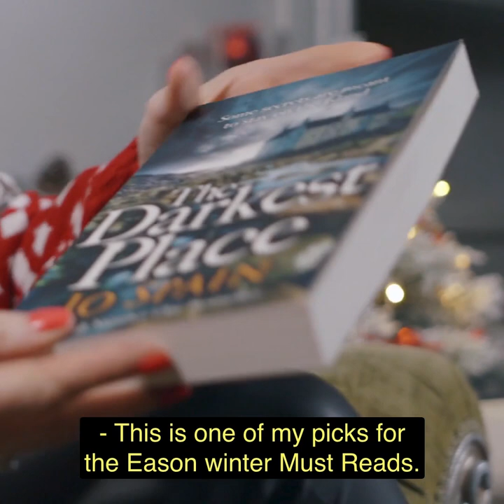Sinéad Moriarty Reviews The Darkest Place by Jo Spain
This is a gripping and dark thriller with many twists and turns. Not for the fainthearted, it will make you squirm and wince, but will also have you turning the pages, desperate to know what happens next. The book moves between the current day, where DCI Tom Reynolds is trying to solve a murder, to the past where the murder victim worked in a psychiatric institution. The institution was known for its controversial methods of dealing with patients and there are some very dark treatment scenes in the book. As the story gallops along, it will keep you on the edge of your seat until the last page.